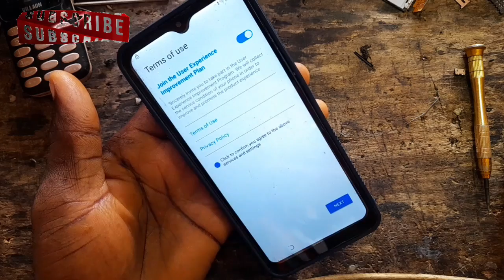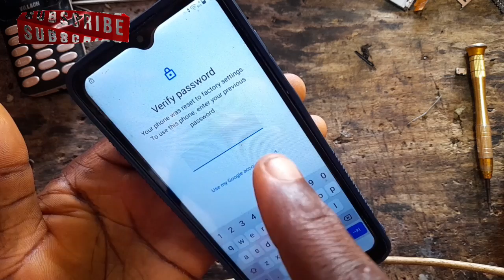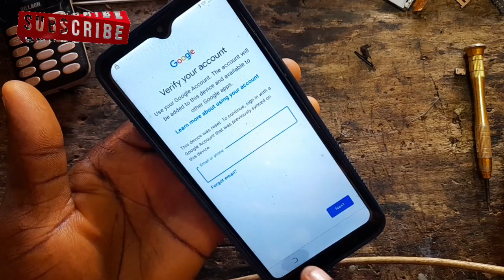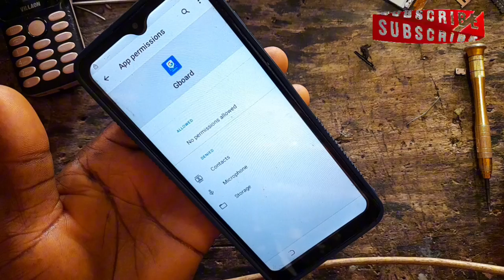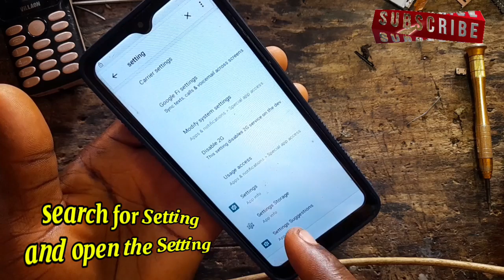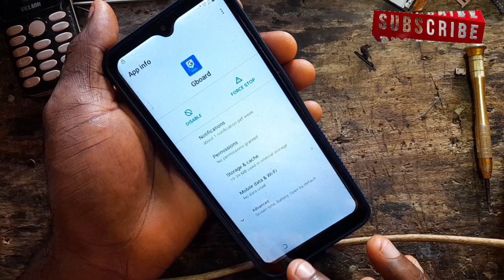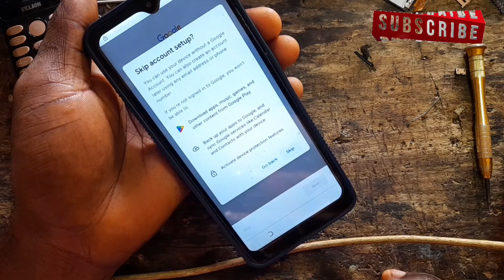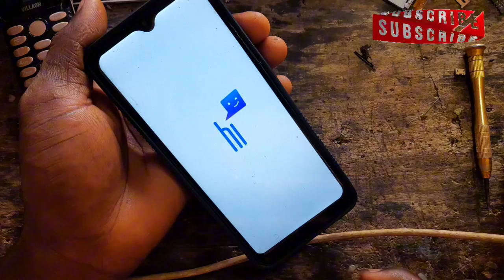2025; Tecno Pop 4 Pro (Bc3) Frp Bypass / TECNO BC3 Google Account BYPASS (Android 9&10)Without Pc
Tecno pop 4 pro frp bypass  working 💯 percent. Easy frp removal for tecno bc3. tecno bc3 frp bypass,  tecno bc3 frp, tecno pop frp bypass,  tecno pop 6 frpbypass